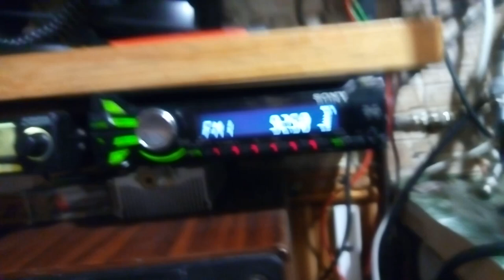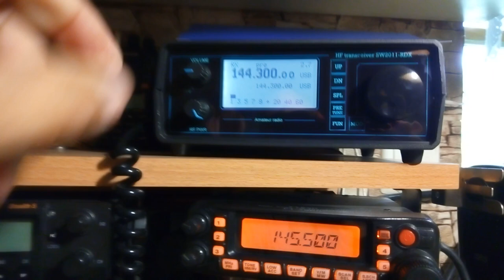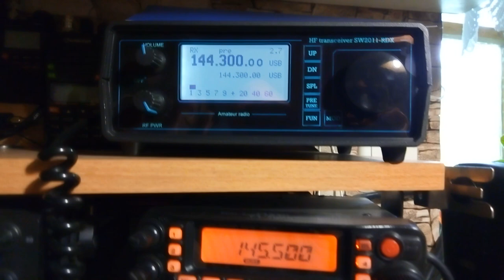Венгрия на фм (DX)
На 92.5 не известна станция а на 93.4 город Дабаш 1195 км